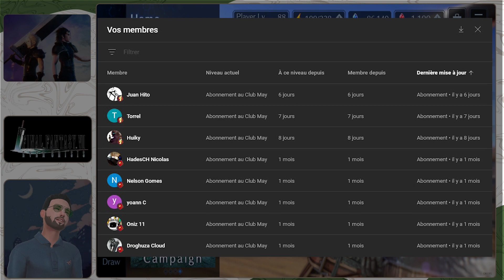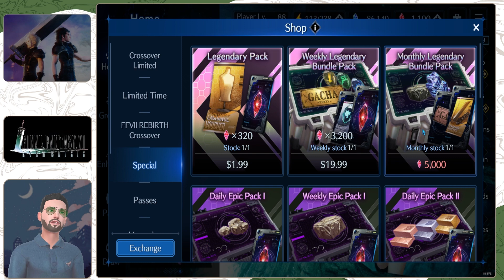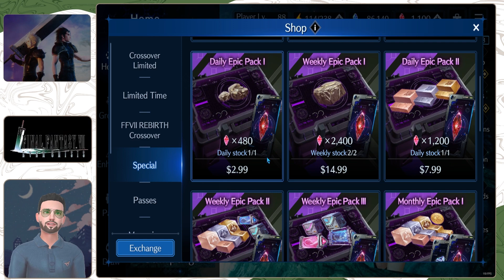Du Côté des Whales Mi-Février 2024! - Final Fantasy VII Ever Crisis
Nouveau format, on l'on parle de la boutique et dès pack intéressant à s'acheter!

Bon visionnage,